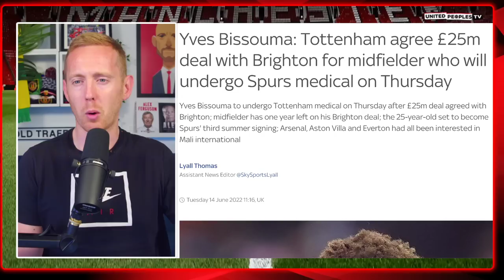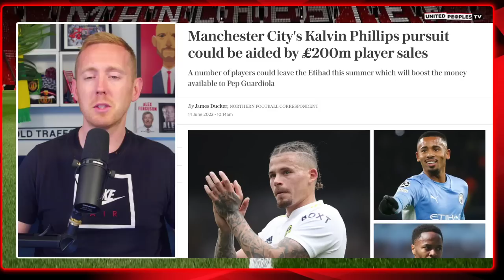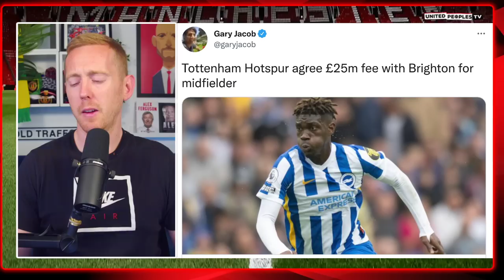Ten Hag’s NEW Defensive Midfielder: Man Utd’s Summer Transfer Search, Where Is It?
Manchester United are going after Frenkie de Jong...but what about a defensive midfielder? Yves Bissouma to Spurs for £25m is the latest example of a midfielder with the profile Man United desperately need who we've not been in for.

I've got a massive fear that United are not looking at signing a defensive midfielder this summer and I think that would be a huge mistake...